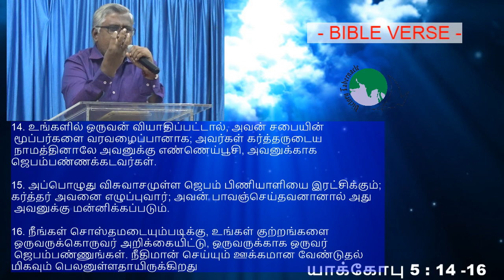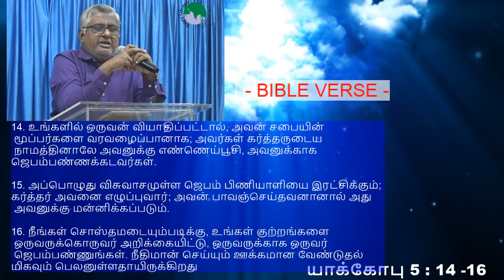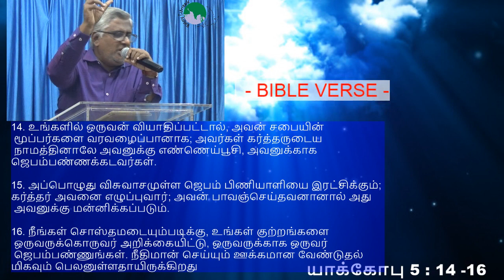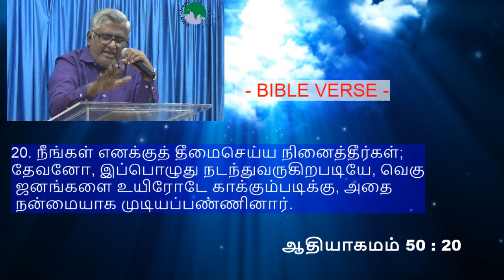Victory Tabernacle Live Stream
18th NOVEMBER 2018 (TAMIL)